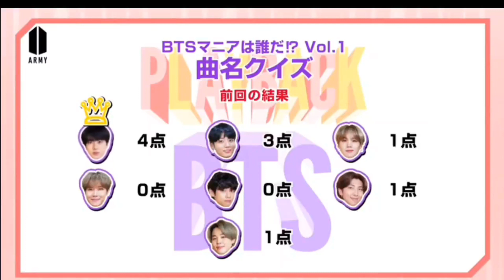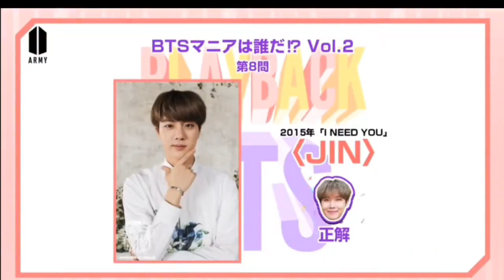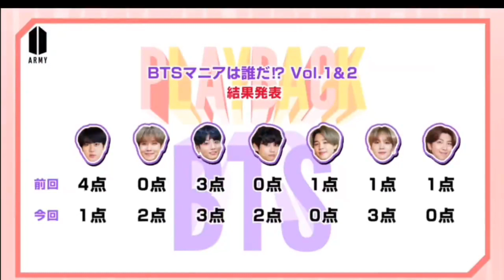BTS Playback Guessing Game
Japan Fancafe 201110